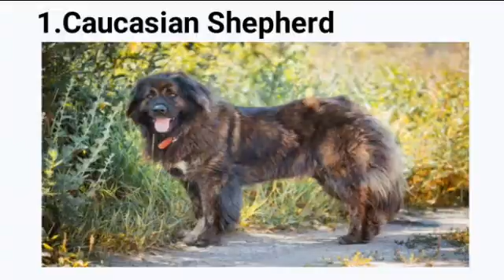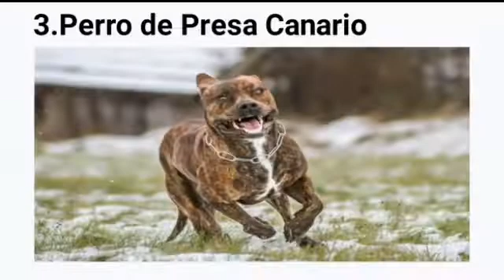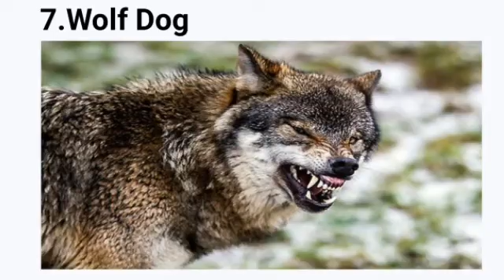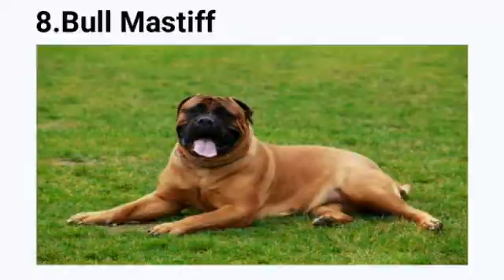Top 10 Most Dangerous Dog Breeds In The World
Dogs are truly a man's best friend. However, there are still some breeds that are a notch higher on the danger level on the basis of serious harm they can do a person should the dog decide to attack. Do note however that most dog breeds do not attack humans unless provoked or unless improperly trained.

Here are the Top 10 Most Dangerous Dog Books In The World. I hope you enjoy the video.